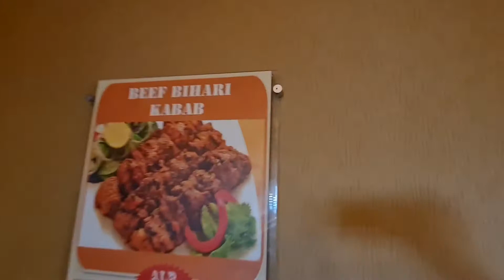travelling vlog from sharjah to abu Dhabi baniyas/friends reunion party/birthday party.